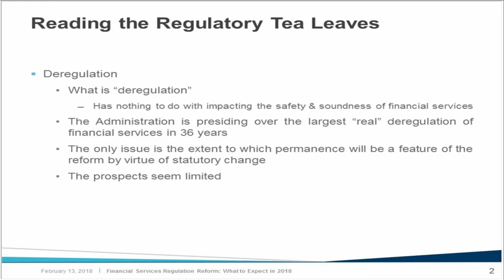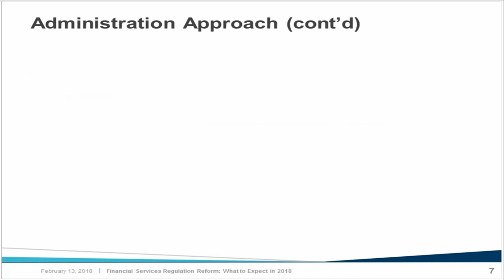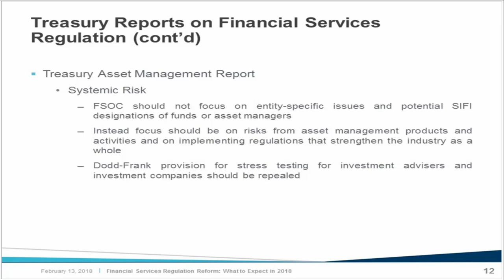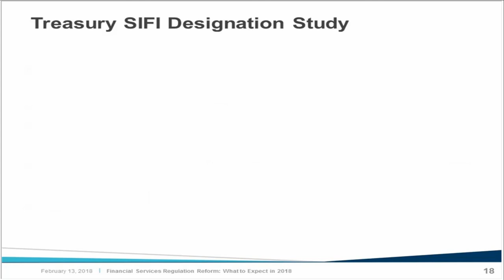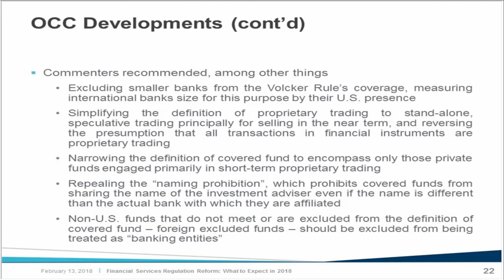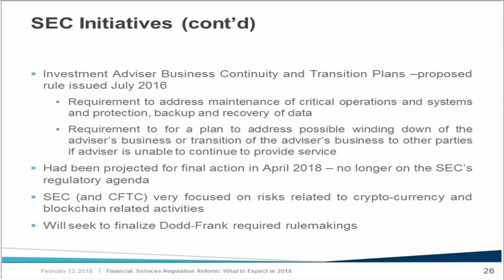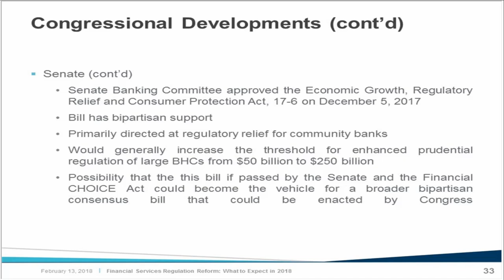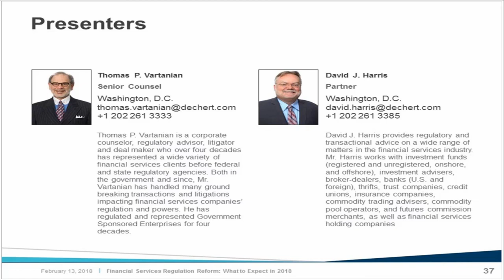Financial Services Regulation Reform: What to Look for in 2018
The Trump Administration has set the stage for the implementation of significant regulatory reform in 2018.  With the installation of Trump Administration appointees to lead  the banking, securities and consumer protection agencies, a comprehensive Treasury review of financial reform objectives, significant legislation being considered on the Hill and the mid-term elections looming, there is sure to be a give-and-take on prioritizing the reforms that get done in 2018.

Topics include:

Volcker Rule reforms
The future of FSOC, SIFI designations and the Orderly Liquidation Authority
The SEC’s regulatory agenda, including the derivatives proposal
Regulation of the asset management industry
The Department of Labor’s fiduciary duty rule‎, and possible upcoming SEC coordination
Housing finance and the future of the GSEs
Changes to the enhanced prudential regulation of large banks and community bank regulatory relief
The Financial CHOICE Act and other financial services legislation
The impact of the Congressional Review Act
The Future of the CFPB